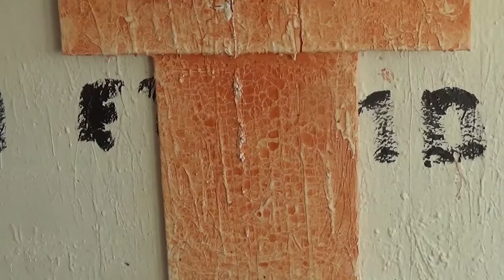ABSTRACT .J.C. MARCO DEN BREEMS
MIXED MATERIAL 2020